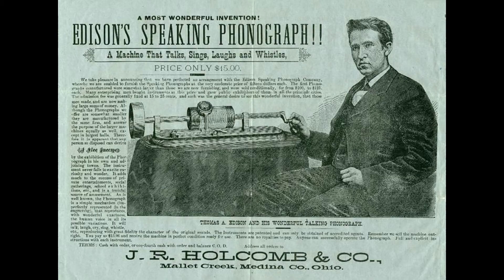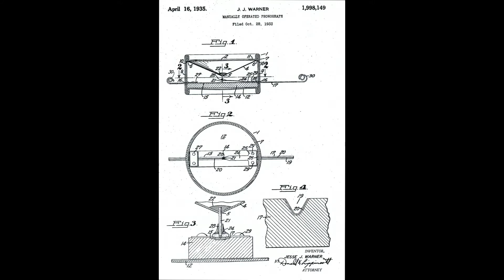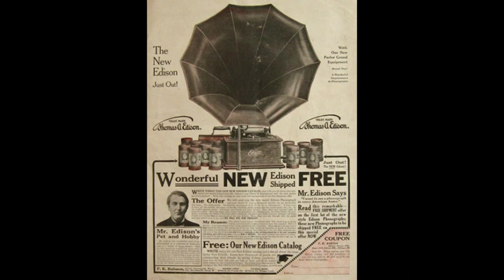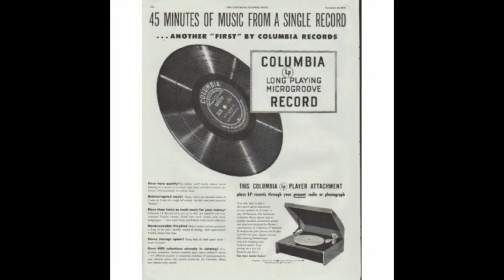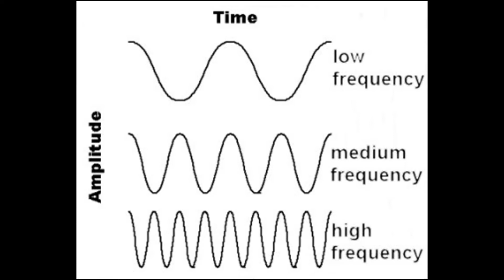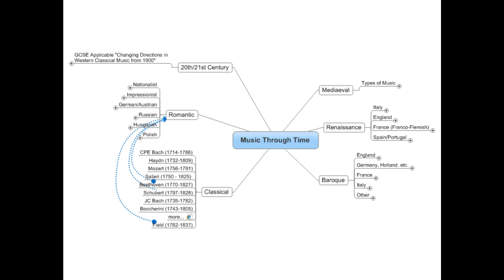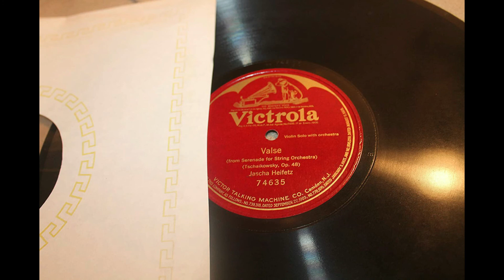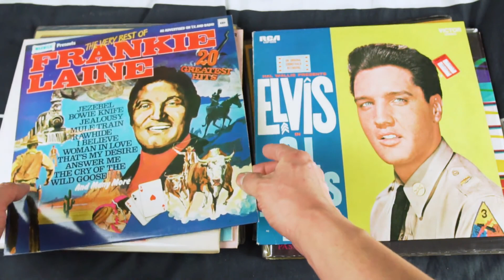The Phonograph - An Invention That Changed Music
Most know Thomas Edison for the light bulb and his odd and terrifying experience with Topsy the elephant. But many forget to mention that Thomas Edison contributed possibly the most important innovation when it comes to music.

In this video essay, I will explain the invention and explore its influence on the music and culture that came after it.

Timestamps:
00:00 Intro
00:23 The Invention
02:17 The Evolution
06:01 The Influence